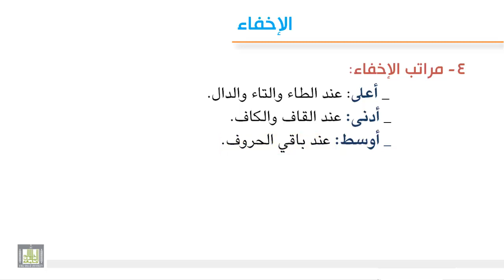تجويد 3 - 5 الإخفاء